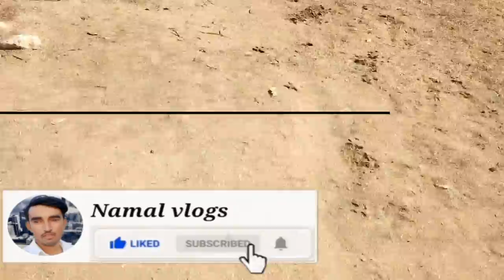yah kis liye😐😍 29 January 2022